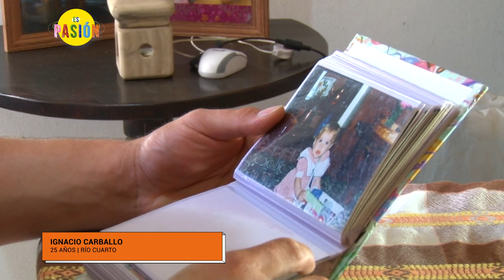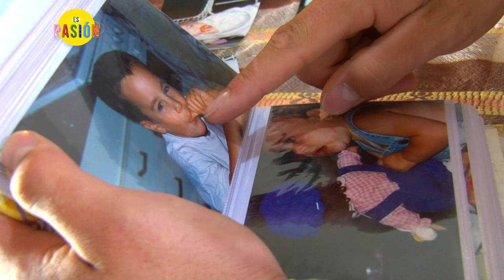Es Pasión - Pequeñas Cosas, Grandes Atletas - Ignacio Carballo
Uno de los mejores lanzadores de bala del país, Ignacio Carballo, lleva una pulsera a todas las competencias, reflejo de su historia familiar.
Ignacio Carballo es lanzador de bala y estudiante de la Universidad Nacional de Río Cuarto.